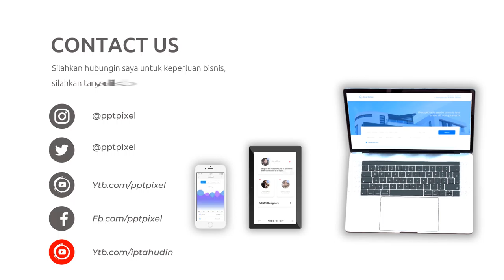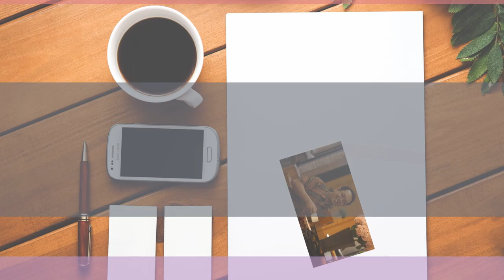Video Promosi Cinematic Parallax, Efek, Teks, Tulisan, Motion, Bergerak, Menarik, Terbaik, Elegan, S